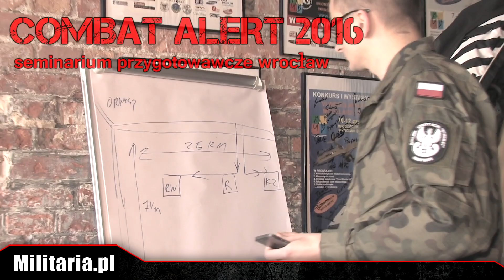Relacja z Seminarium Przygotowawczego - Combat Alert 2016, Wrocław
Między 7 a 10 lipca odbędzie się tegoroczny Combat Alert. Przedstawiamy naszą krótką relację z Seminarium Przygotowawczego, które miało miejsce 20.02 we Wrocławiu.

Spotkanie miało na celu przedstawienie celi i założeń tegorocznego Combat Alert, a także integrację środowiska airsoftowego.

O co chodzi w samym Combat Alert?
COMBAT ALERT to manewry airsoftowe z elementami MilSima (military simulation) i LARPa (life action role playing game). To największa tego typu impreza w Polsce stawiające sobie za cel podnoszenie wartości proobronnych.

A czemu warto się pojawić na Combat Alert 2016?
Przede wszystkim - sprzęt. Na CA 2016 pojawi się niesamowita ilość sprzętu wojskowego - czołgi, transportery opancerzone, ciężarówki.
Kolejną, wielką zaletą jest umiejscowienie - poligon wojskowy w Orzyszu, który ma aż 25 km długości i 7 km szerokości.
Podczas Combat Alert odbędą się również seminaria szkoleniowe przy współpracy z wojskiem.
Manewry potrwają aż 24 godziny - non stop!

Zapraszamy gorąco! 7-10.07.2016 - Wasza obecność obowiązkowa, będzie MOC!